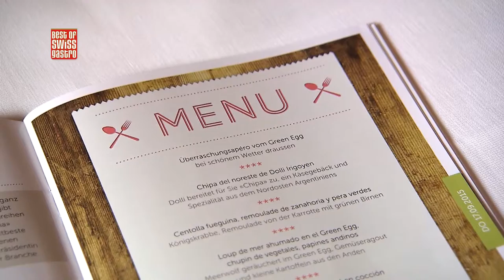Best of bewegt - Beitrag: Zum alten Stephan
Auftakt des Gustofestivals im “zum Alten Stephan” – was wird serviert, welche Produkte verarbeitet und wie wird die Sprachbarriere zwischen den Köchen überwunden?

Mehr zu Best of Swiss Gastro und den ausgezeichneten Betrieben finden Sie

Ihr Best of Swiss Gastro-Team